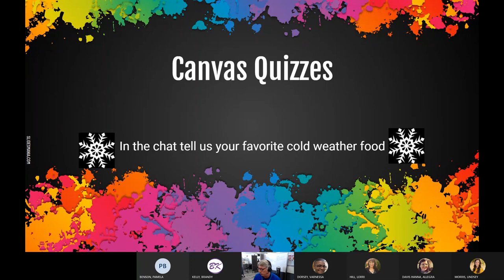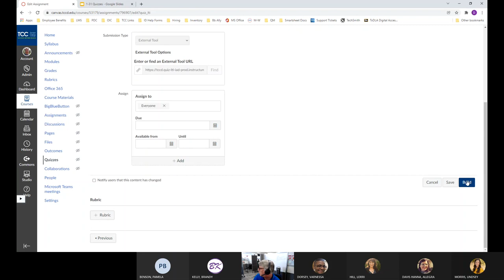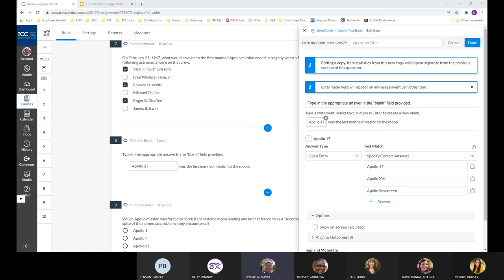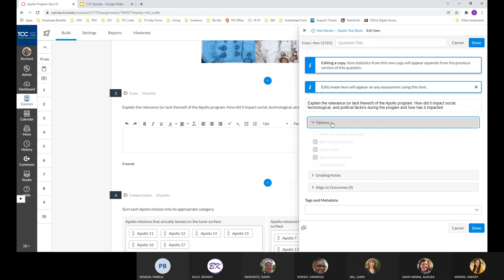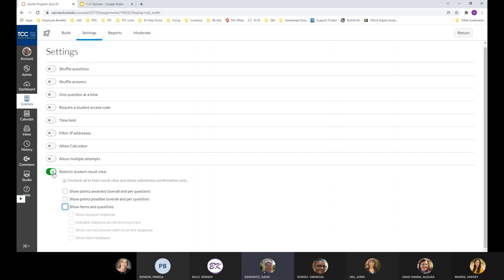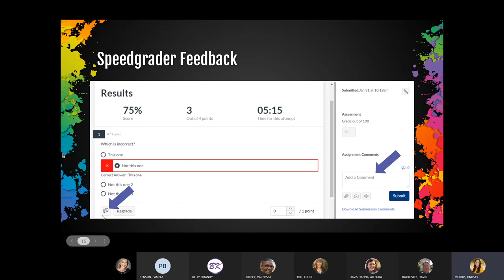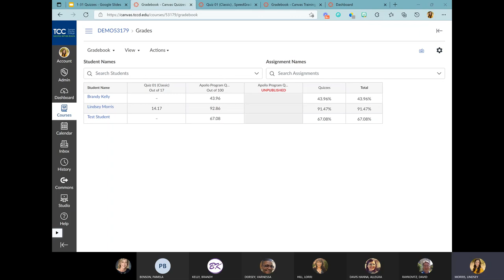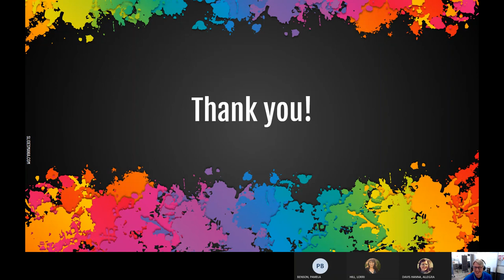CN Webinar Canvas Quizzes 1 Banks, New Quizzes